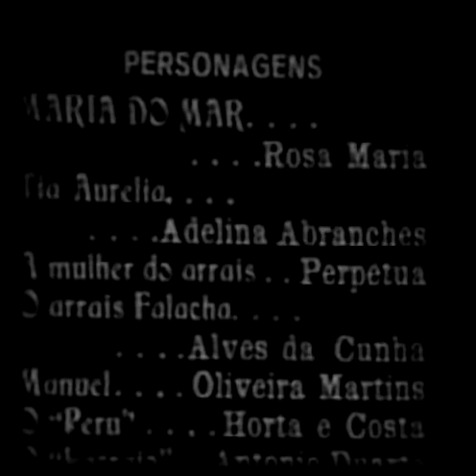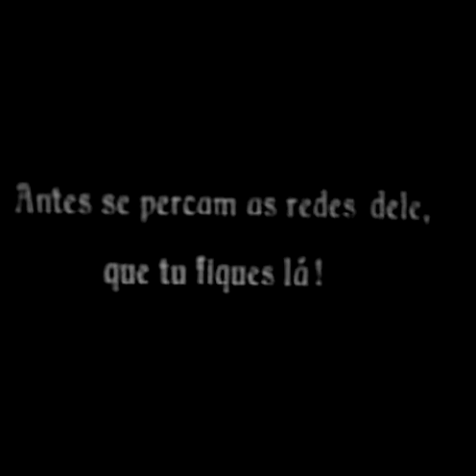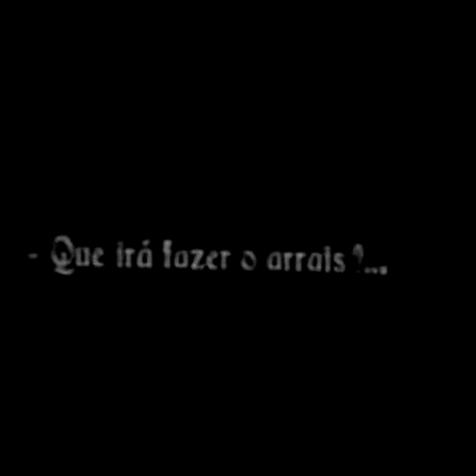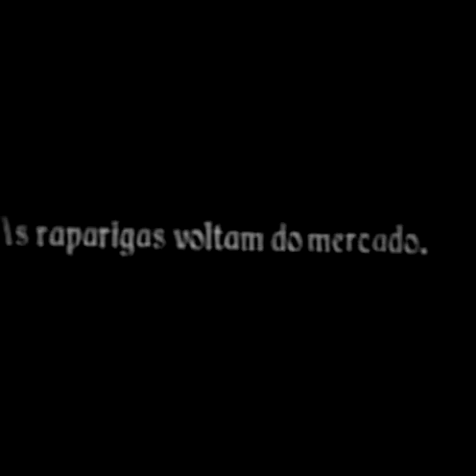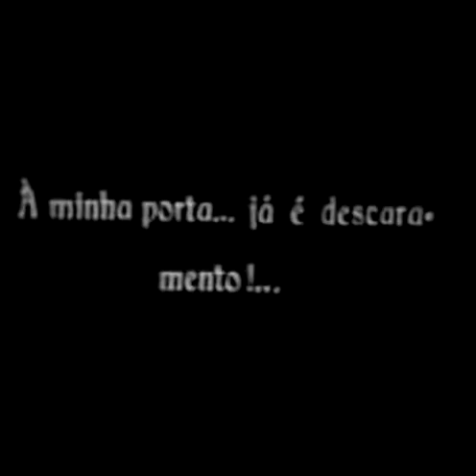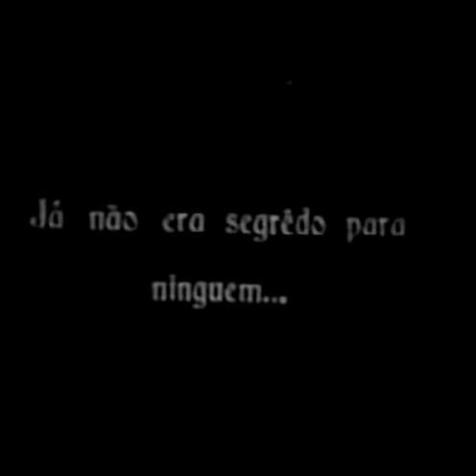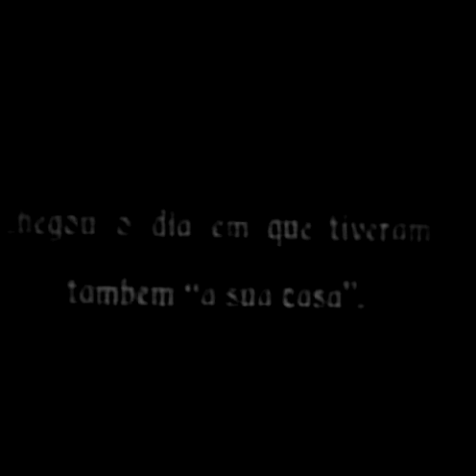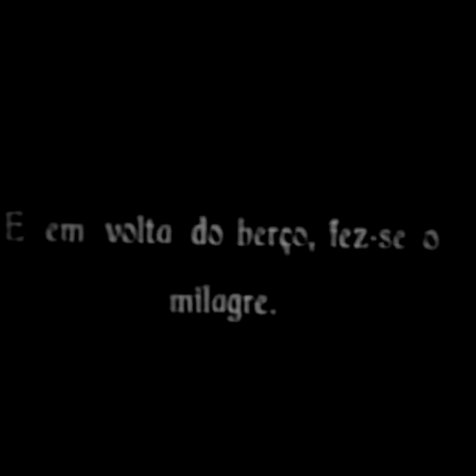Maria do Mar - 1930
Na praia da Nazaré, o arraias Falacha comete um erro que leva à morte de alguns dos seus conterrâneos. O marido da tia Aurélia é uma das vítimas e ela nunca perdoará o erro à família do arrais. Perseguido pela desgraça, Falacha suicida-se. Certo dia, a filha dele é salva de morrer afogada por Manuel, filho da tia Aurélia.

Maria do Mar, «a película inicial da geração dos anos trinta», é a segunda etnoficção mundial e uma das primeiras docuficções, contemporâneas com as de Robert Flaherty, inventor de ambos os géneros. Nas primeiras obras de Leitão de Barros são consensuais as influências de alguns filmes expressionistas alemães, da escola russa de Pudovkine, Eisenstein, Dvojenko e do cultismo americano.

Alguns desses filmes foram projectados nessa época em Portugal. Letão de Barros desloca- se entretanto à Polónia onde, segundo disse, «o corvo viu a fotografia da Nazaré». Realismo, audácias formais, o sentido do ritmo na montagem são algumas dessas influências. Leitão de Barros assimilou facilmente o essencial dessas tendências e adoptou-as para explorar temas nacionais.

O filme suscitou curiosidade em certa imprensa estrangeira: A Revue du Cinema deu-lhe «honras de gravura» na primeira página e a Close-up, «cuja crítica era universalmente temida, dedicou-lhe nada menos de cinco páginas».

Na obra há passagens que alguns dos primeiros estudiosos do cinema português equiparam a algumas das mais célebres de Eisenstein, mau grado a denuncia que fazem de outras que têm a ver com a presença do «cão raivoso e da cigana, demasiado convencionais e de circunstância».
Rosa Maria – Maria do Mar
Oliveira Martins – Manuel
Adelina Abranches – Tia Aurélia
Alves da Cunha – Falacha
Perpétua dos Santos – mulher do Falacha
Horta e Costa – Peru
Maria Leo – amiga da Maria do Mar
António Duarte – Lacraio
Celestino Pedroso – Coronel
Mário Duarte – médico
Rafael Alves – oficial
Galiana Marraças – nazarena
Bernardina – nazarena